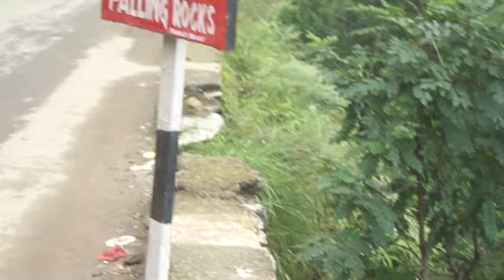AMAZING VIEW OF SHIMLA, SUMMER HILL, NAVBAHAR BEFORE FRESH SNOWFALL (SUMMER CAPITAL OF INDIA SIMLA)